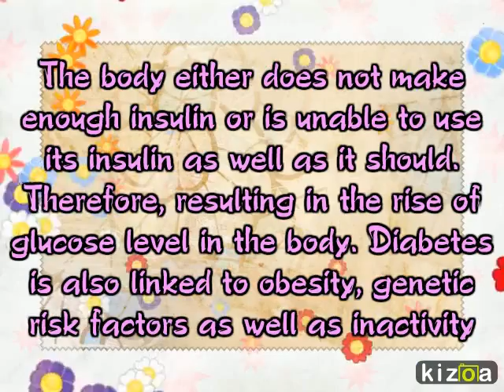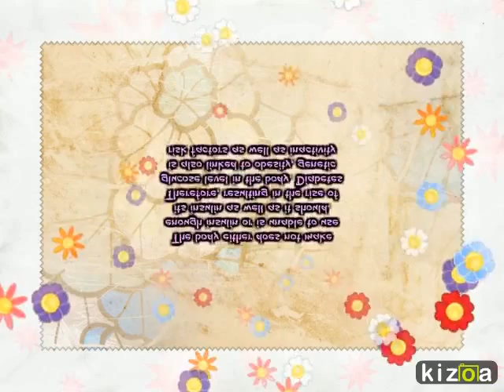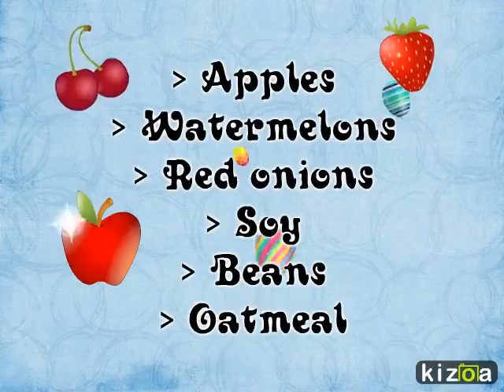Diabetes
Hoped you learn something about the diet related disease ,diabetes! :)

Greenridge Secondary FCE Project
Members:
-Jane
-Ashely
-Christine
-Nuwani

- Diabetes is a condition whereby the body is unable to utilise the glucose in the blood effectively. Therefore, blood glucose level remains relatively high.

What are the causes of diabetes?
- Eye complications
- Heart diseases such as strokes and heart attacks

What are some of the preventive measures one can take?
- Having a balanced diet
- Maintaining a healthy weight
- Choose water over sugary drinks.

What happens to a person who suffers from diabetes?
- Blood glucose level in the body is more than the average